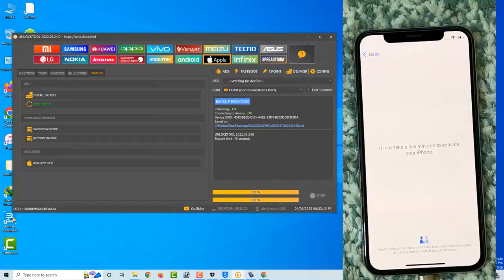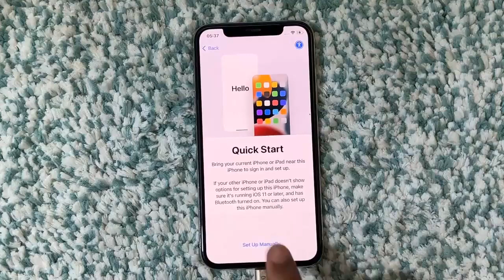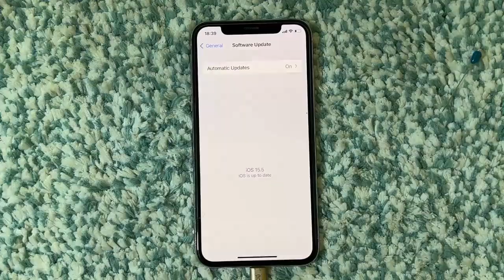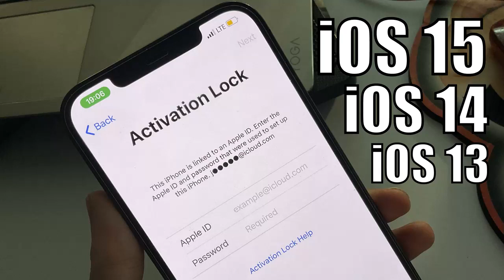iCloud Bypasser - iOS 15 to 16 iCloud Skip & Unlocker!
How to active icloud and new tutorial untethered icloud locked - how to bypass iphone, ios 15.7 - ios 15 release ios 16 and cydia tweaks ios 15 how to bypass lock untethered free.
How to iphone bypass, iphone 13 pro max - no computer ios 15.7 JBreak ios 16.0.1 or maybe for any ios 14.8.1 and ios 16.0.1 icloud bypassed fully - untethered windows tool 2022.
That so crazy ios 16.0 bypass icloud id, bypasser 7 icloud iphone 11 12 13, tutorial ios 15.7 the bypass iphone icloud unlocking untethered bypass with sim - notification working!
Success icloud unlock apple ID any ios 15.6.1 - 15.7 to 12.5.5 icloud bypass, ios 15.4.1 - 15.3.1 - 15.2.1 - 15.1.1 unlock icloud up to other ios 15 / ios 16 new by unlock any apple ID.
Old iphone 5S 6 6S 7 8 plus icloud bypass 2022 - unlock iphone icloud, iphone ios 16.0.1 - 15 no need JB or Cydia ios 15.7 unlock - iphone bypass 2022 with free icloud unlocked.
This is ios 16.0.1 icloud bypass, iphone 7 8 X XS XR icloud bypass ios 14.8.1, how to use unlocker with ios 16.0.1 - iphone working lock success - iphone bypass 13 12 11 windows.
That new tutorial about icloud unlocks ios 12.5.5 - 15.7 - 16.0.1 works SIM call data! Bypass ios 16 bypass icloud, bypass ios 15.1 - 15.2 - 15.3 ios 15.7 bypass icloud 2022 review.
How to bypass ios 16 icloud locked free ios 15.7 - how to use bypassing icloud, how to make apple ID ios 16 full untethered, how to bypass icloud ios 15 - 16 finally bypass icloud ID.
Как сбросить чужой apple id, как удалить icloud - как снять блокировку активации, ios 16 - как разблокировать ios 16 до 15.7 или как откатить ios 16 до старой версии ios?
Final ios 16 bypass icloud id, bypass icloud to ios 16 and 15.7 bypass icloud ios 16 to other reviews - how to use ios 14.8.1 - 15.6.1 icloud bypass 2022 untethered ios 16.0 works.